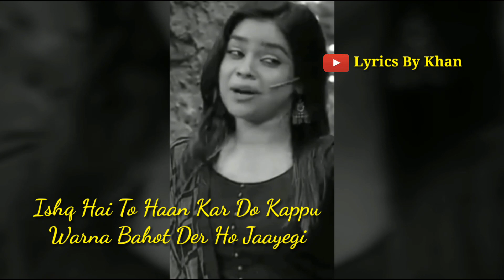sambhal ke bolo baat dur tak jayegi Status | Shayari | WhatsApp Status | kapil Sharma show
sambhal ke bolo baat dur tak jayegi
sambhal ke bolo baat dur tak jayegi Status
sambhal ke bolo baat dur tak jayegi kapil Sharma show
sambhal ke bolo baat dur tak jayegi shayari
sambhal ke bolo baat dur tak jayegi WhatsApp Status